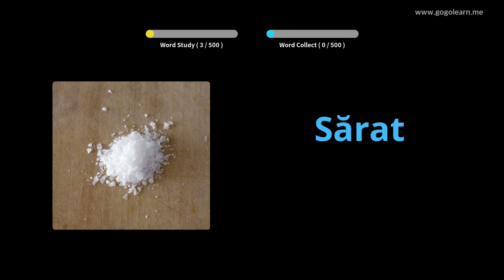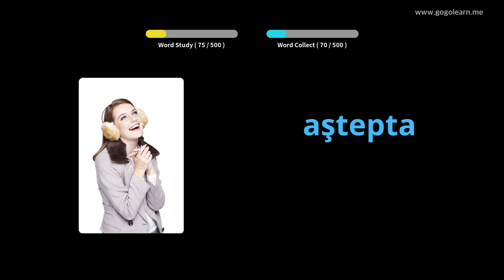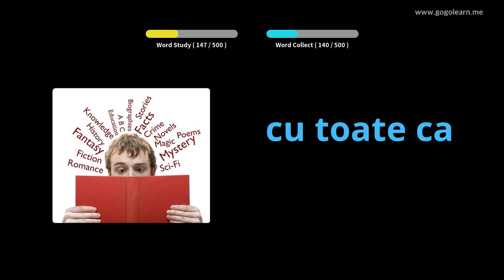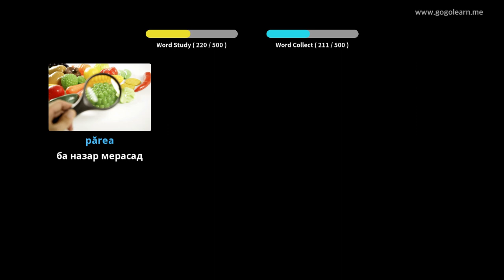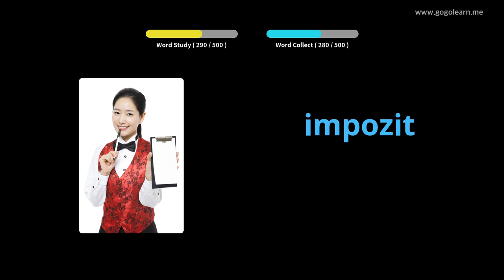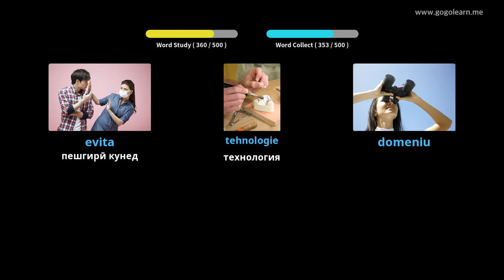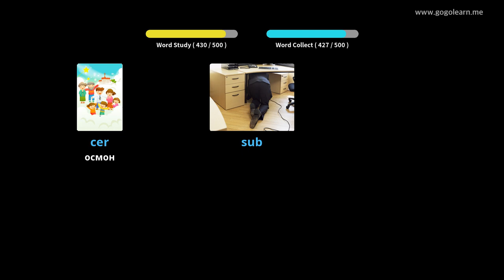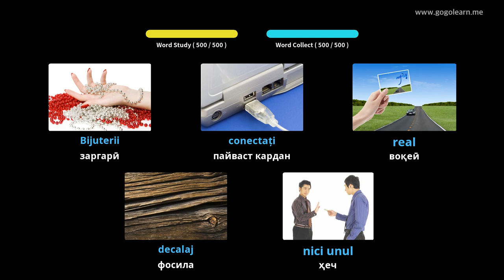Мактаби миёнаи вокалии Руминия | Golearn